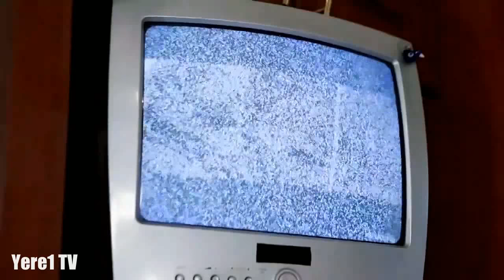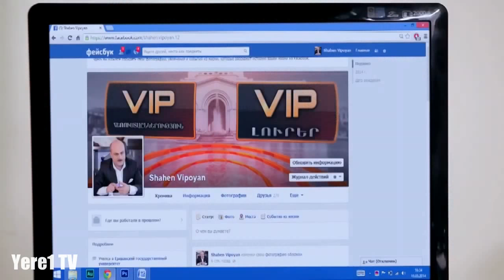Yere1 / Երե1, 10-րդ եթերաշրջան, Սերիա 2 / Yere1 Season 10 Episode 2